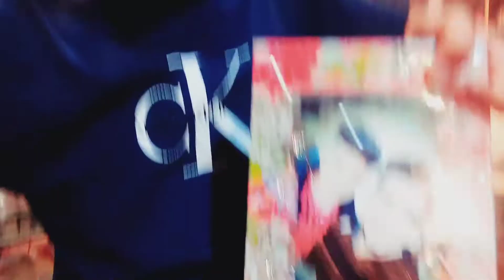My friend birthday 🎂🎂🥳Arslanghafoor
Pakistan vlog#Arslan ghafoor#arslan#Meez safder#My first vlog#My vlogDacky bhi vlogFunny vlogmy first vlog viral kaise karemy first vlog todayMirpur azad kashmirhouse for sale in mirpur azad kashmirmirpur azad kashmir vlog#pakistanpakistaniinstagram reelshow to download instagram videos#birthday#happy birthdayhappy birthday songMy friend birthday happy birthday my friend and love you 😘😘😘😘💗❣️